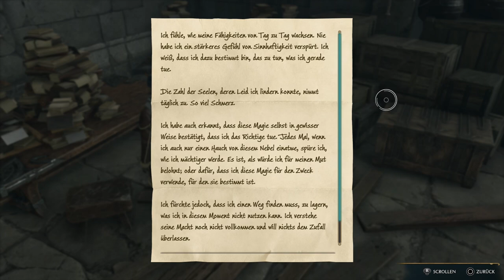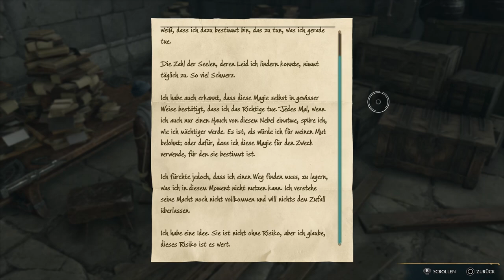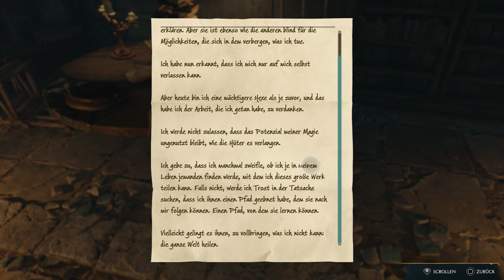Hogwards Legacy #080 Das Triptychon Fragment